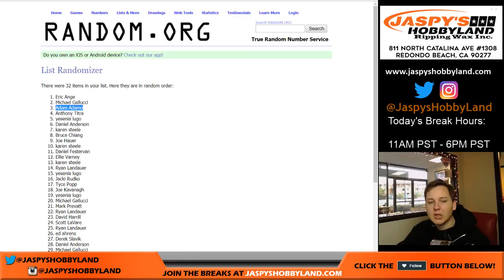*POINTS* 12/16 - 2017 Panini Prizm Football 12-Box Case Break #9 PYT